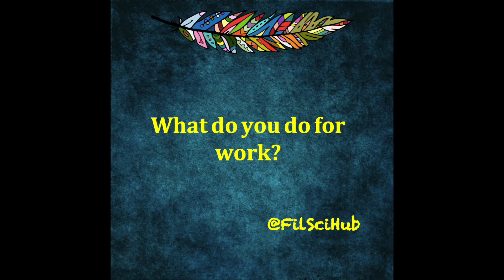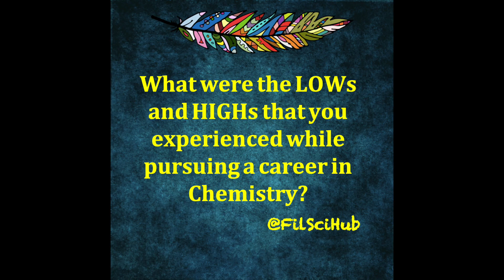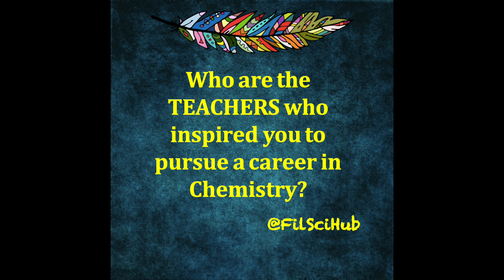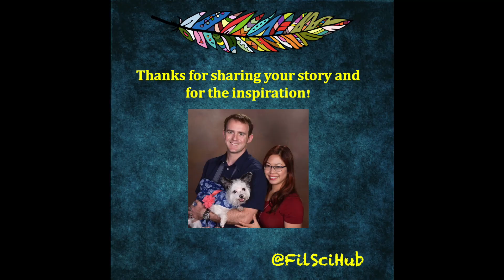[FSH FEATURES] Filipina Scientist (Chemistry) Dindi Voils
The Filipino Science Hub proudly features Filipina Scientist, Dr. Dindi Voils, a chemist by training, who now works as Chemistry and Microbiology Manager at a start-up company manufacturing biopolymers for pharmaceuticals and oil and gas applications in Georgia (USA).